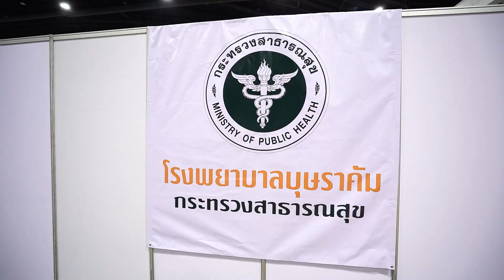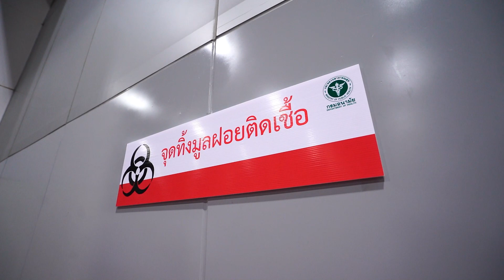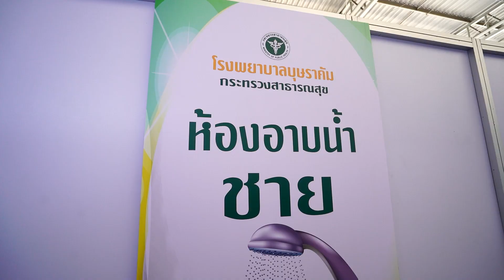โรงพยาบาลบุษราคัม อิมแพคเมืองทองธานี ตำบลบ้านใหม่ อำเภอปากเกร็ด จังหวัดนนทบุรี